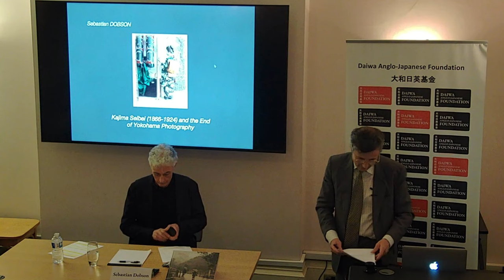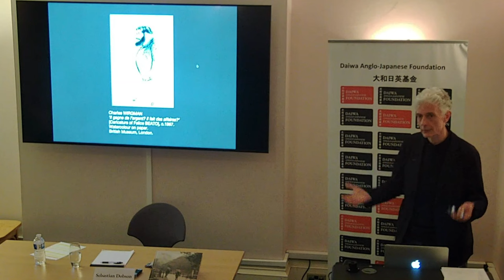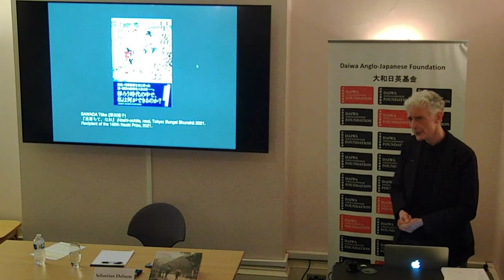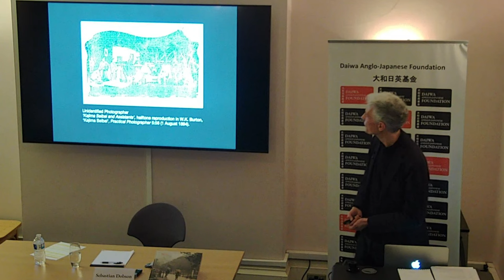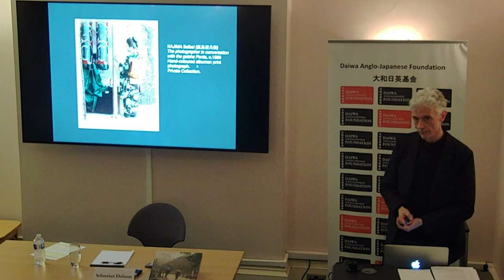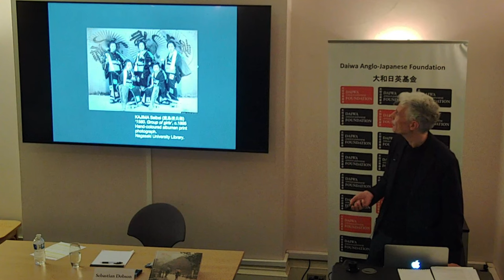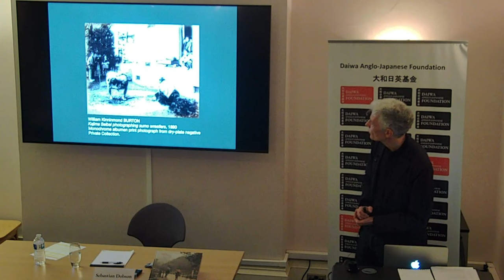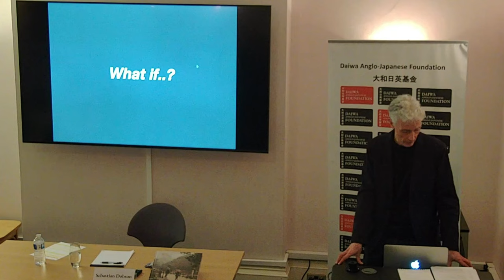Japan on a Glass Plate: The Adventure of Photography in Yokohama and Beyond, 1853-1912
Between the twilight years of the Tokugawa shogunate (1603–1867) and the end of the Meiji Era (1868–1912) that followed it, photography offered a unique insight into the rapid transformation of Japan from an isolated, feudal society to a modern, industrialised state. In the four decades that followed the opening of the country in 1853, the camera evolved from an imported novelty into a familiar witness of daily life.

Operating from the Treaty Ports of Yokohama and elsewhere, early practitioners of photography plied an often precarious trade in images of Japan and laid the foundations of what would soon become a highly competitive industry with a global reach. Whether cherished as souvenirs of an exotic land of fond imagination or curated as visual documents of a fast-changing society, these images by foreign and Japanese photographers, often packaged in exquisitely produced albums, enjoyed a wide circulation abroad and played an important role in influencing perceptions of Japan in the West well into the early twentieth century.

Drawing from an extensive private collection assembled over many years, this book presents a unique selection of nineteenth-century photographs of Japan, many of which are published here for the first time.